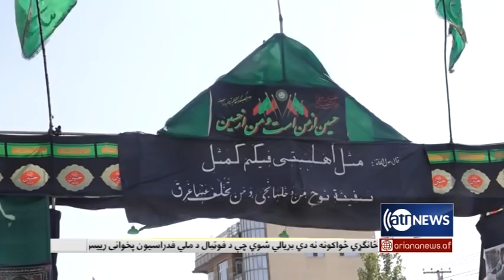Ariana News 6pm News: 24 Aug 2020 | آریانانیوز: خبرهای پشتو ۳ سنبله ۱۳۹۹